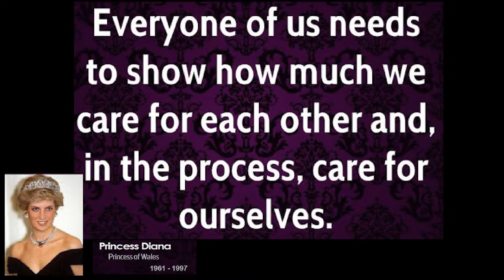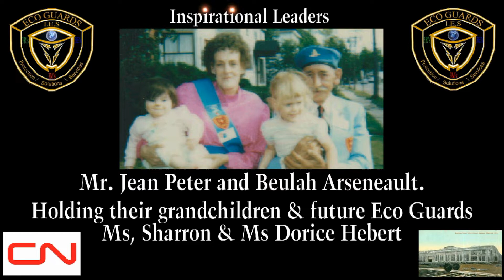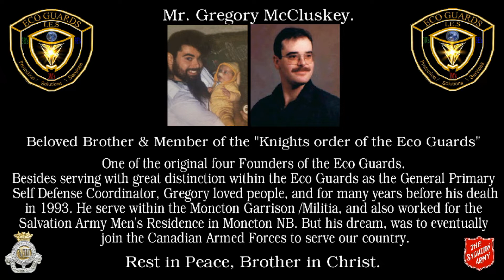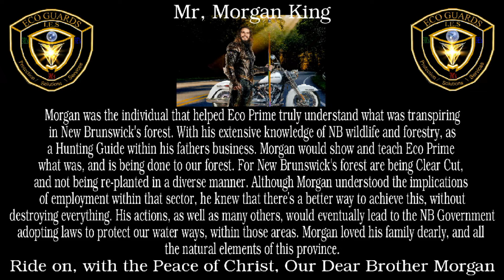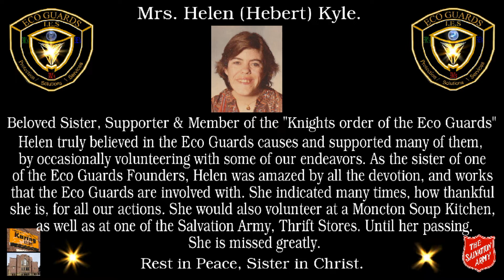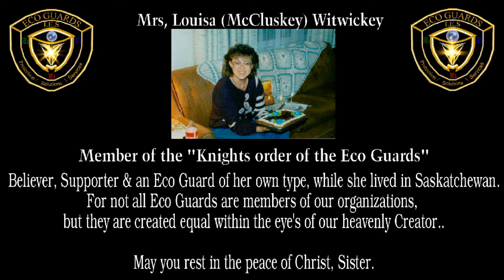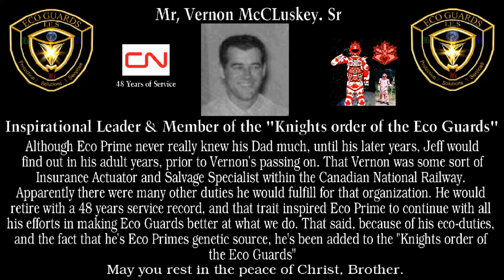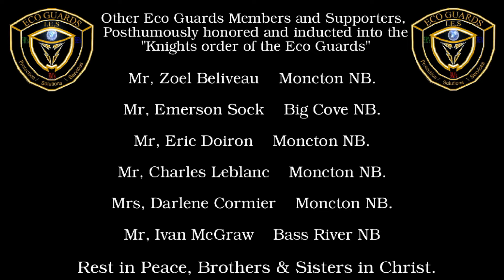Remembrance of the Knights Order of the Eco Guards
In this video, you can view all the Past Eco Guards that helped to form the greater overall organization. As you do this, you may stop this video wherever you please, in order to read a little info, concerning those very interesting individuals, whom were truly a great part of the backbone of our organization.

If you would like to know more about the Eco Guards Organizations, check out

Moreover, this is also the only internet platform where you can read Season 1 of the literary artistic real life story's concerning the Eco Guards founder and his works.